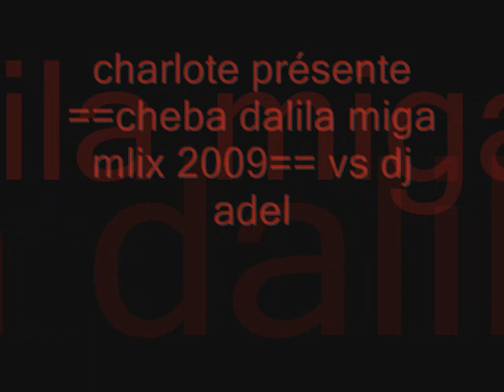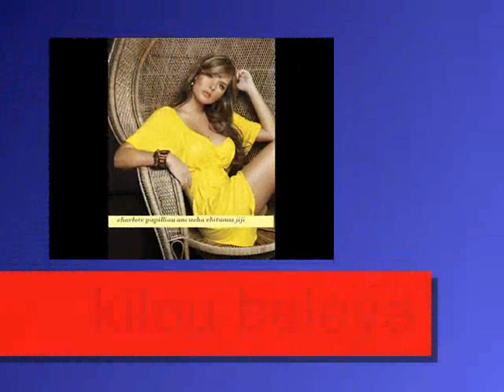charlote jiji présente cheba dalila miga mix 2009 vs dj adel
charlote jiji anoucha chitanus